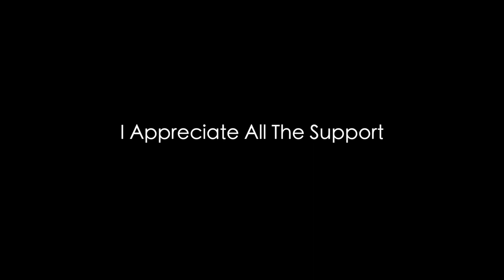watch this if you feel like a failure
We as humans, sometimes feel like such failures because we are so afraid to fail. I think that's normal. No one wants to feel like they are terrible or just straight suck. But, I think this video will explain to anyone that is afraid of failure, that it isn't all that bad.

0:00 Intro
0:43 The Fear of Failure
2:23 Embracing Failure
3:23 Make More Mistakes
3:52 Care Less
4:32 Your Life Is A Story

WHO AM I:
If you're new - My name is Tommy, a 15 year old who does not want to waste a single second when Tomorrow isn't guaranteed. I really enjoy basketball, filmmaking, travel, running, guitar and self-improvement. If those are things that interest you:

📱 DM me! I always respond » @_tommygregory
Sub For Weekly Videos :)

For Anyone, Afraid of Failure II By Tommy Gregory